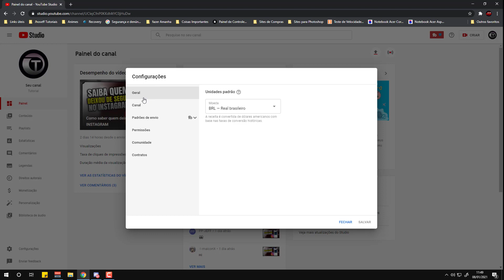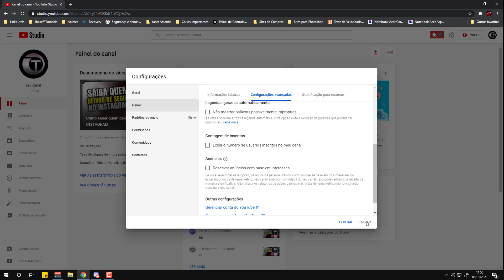Como ocultar o número de inscritos do canal do YouTube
Se você tem um canal no Youtube e deseja esconder o numero de inscritos que é exibido em seu canal mais não sabe como, nesse vídeo ensino exatamente isso.